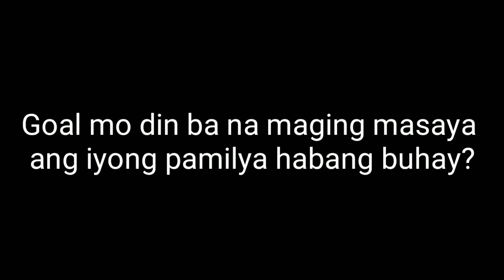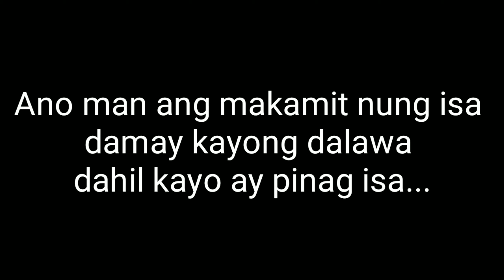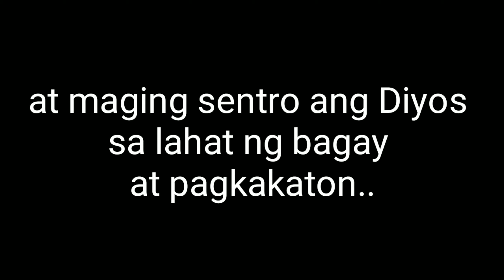Ganito ka ba?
Paano maging masaya at matatag ang Pamilya?